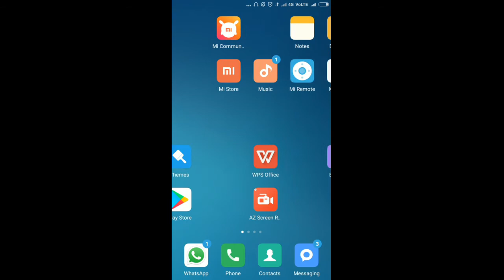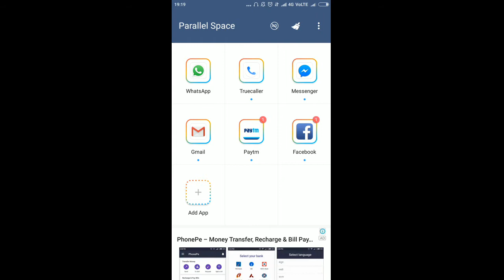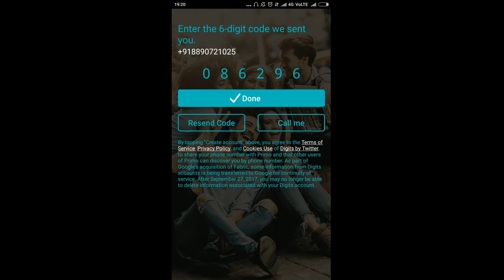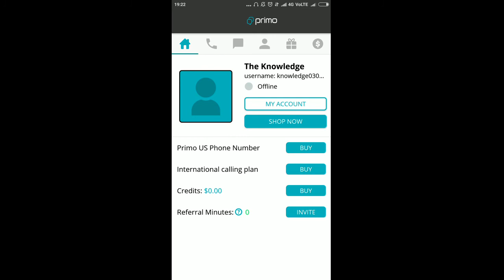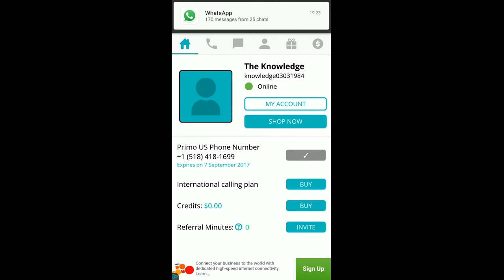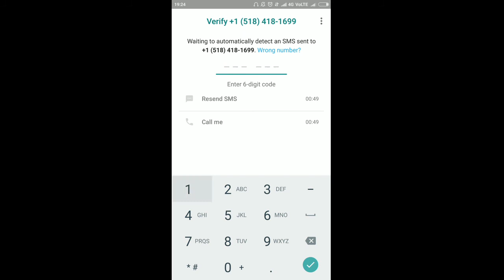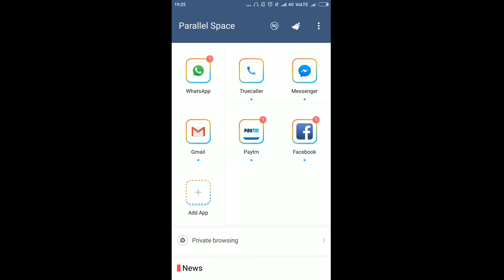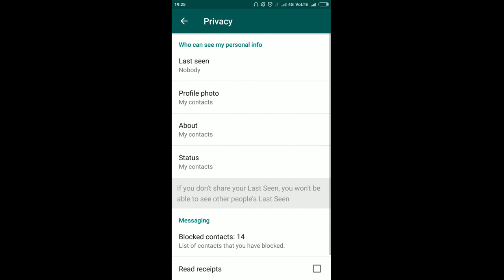How to Use WHATSAPP Without NUMBER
The other videos under this category (WhatsApp) are as follows-